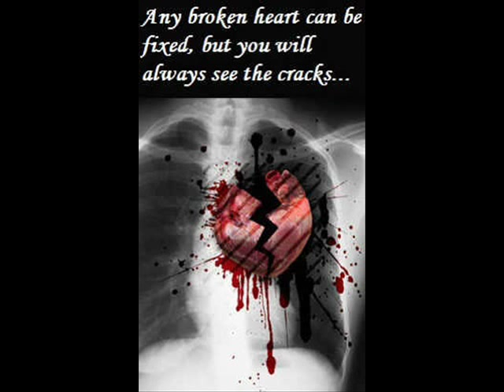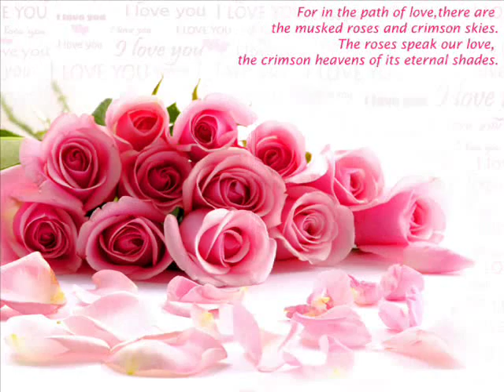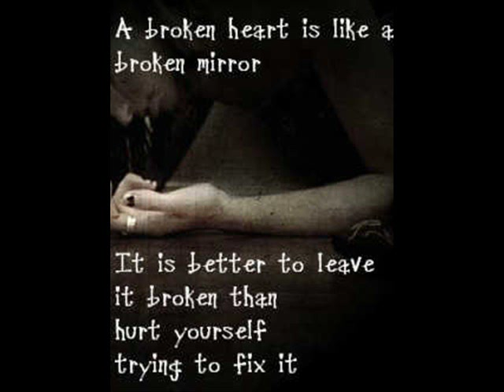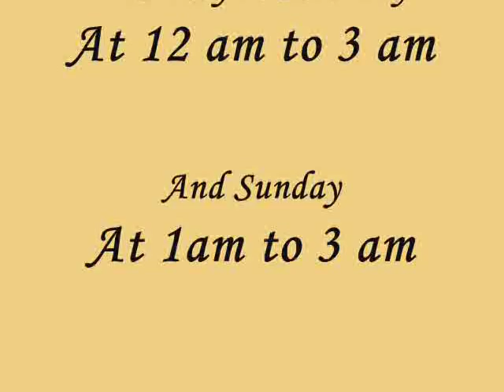BackgrOund music Of RJ Faisal Ali Khan's shOw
Haee lOvel